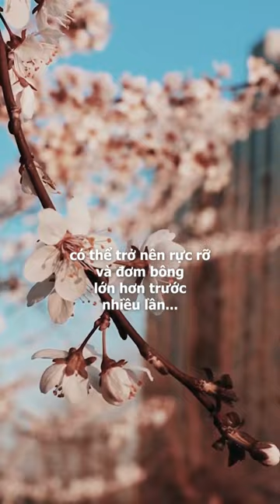Chân lý cuộc sống, xem để hiểu hơn chính mình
trích từ sách ĐỜI BẠN, BẠN KHÔNG SỐNG, AI SỐNG HỘ?
của tác giả Kazuko Watanabe